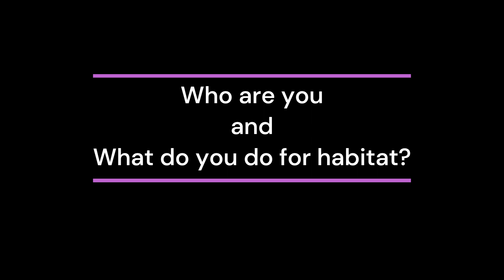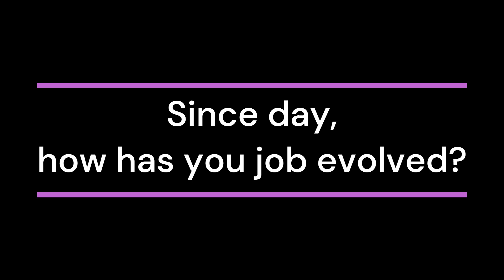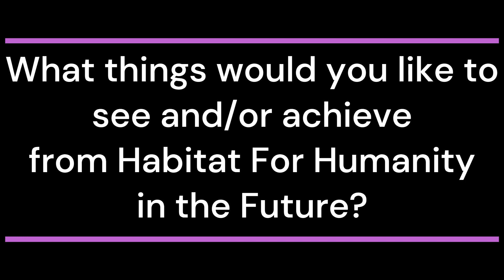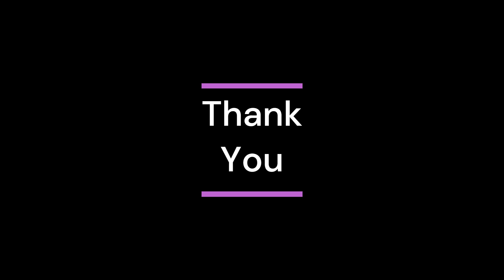Presentation Video Made with Clipchamp 1